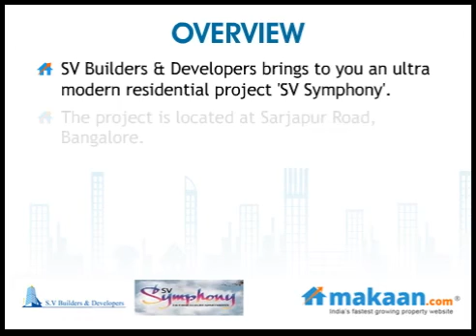SV Symphony, Sarjapur Road, Bangalore, Residential Apartments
SV Symphony by SV Builders & Developers
2 & 3 BHK Residential Apartments at Sarjapur Road, Bangalore

SV Builders & Developers brings to you an ultra modern residential project 'SV Symphony'. The project is located at Sarjapur Road, Bangalore. It offers 2 & 3 BHK residential apartments. Apartment area ranges from 1117 to 1633 sq. ft. All individual residential units are spaciously designed and effectively planned. Projects offers spacious apartments with the finest amenities. SV Symphony, offers finely designed flats that make luxurious living a reality. SV Symphony is all about open space, nature, audits resources - oxygen-fresh air, abundant light, and greenery.. and you will find it all in and around your home! The property consists 65 spacious 2&3 BHK flats and the best of amenities to ensure your living is complete in all respects.
Located at an excellent locality of Bangalore which is much far from the hasty tones and fuzziness of the city. With bizarre hi-tech specifications of quality construction and architectural designs, you can be sure of loving the place where you would see your bright future. Offering you all sorts of luxuries. Taking a first step towards this project for investment, you can gain higher profits in future as it is located at a great developing neighborhood close to the civic amenities of the metropolis. It is one of the best residential property in India for investment as the property site is close to all the public utilities. This property in Bangalore offers good quality construction and amenities.